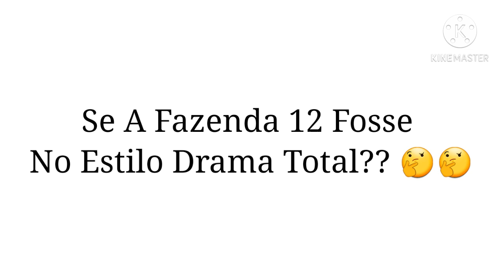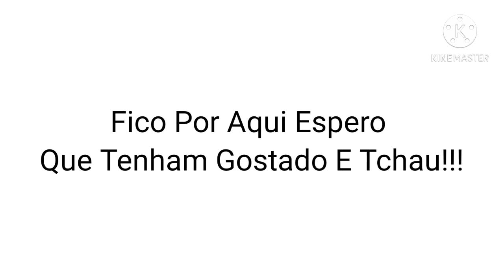Se A Fazenda 12, Fosse No Estilo Drama Total??🤔🤔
Essa Minha Opinião
E Comenta A Sua Versão Nos Comentários :)